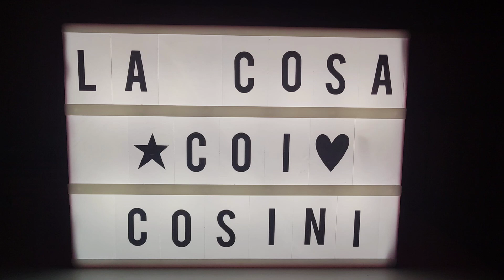la cosa coi cosini di oggi è...la nostra gatta Eva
la cosa coi cosini di oggi è...la nostra gatta Eva, guardate com'è cambiata😱
Eva appena arrivata: